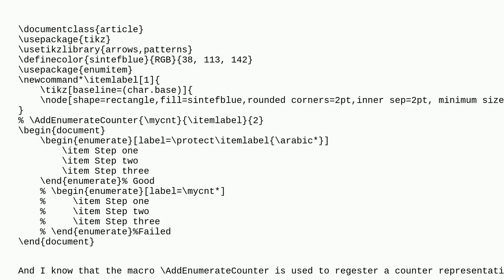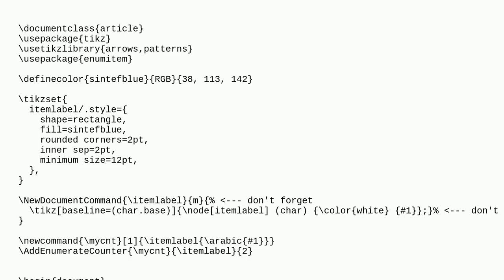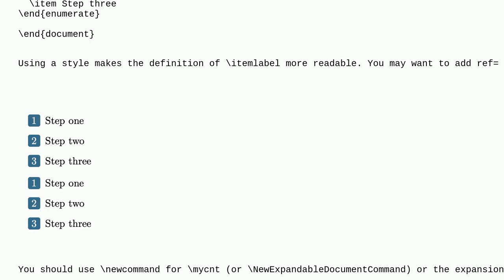Tex: When to use the AddEnumerateCounter in enumitem?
When to use the AddEnumerateCounter in enumitem?

A special thanks goes out to the community

  enumitem